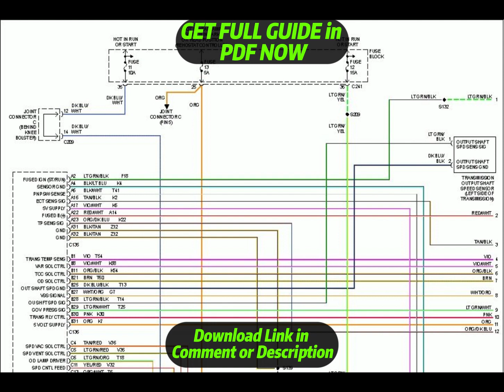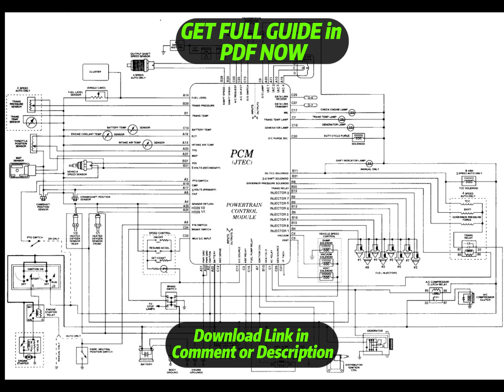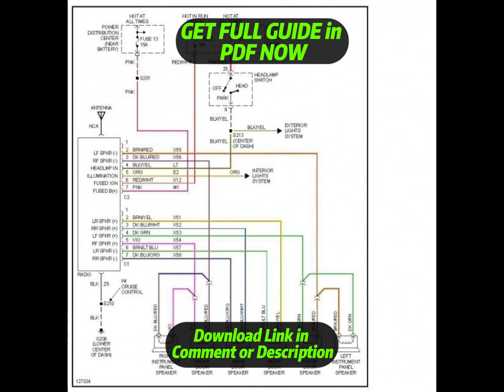[DIAGRAM] 2001 Ram 1500 Radio Wiring Diagram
2001 Ram 1500 Radio Wiring Diagram
2001 Ram 1500 Radio Wiring Harness
2001 Ram 1500 Radio Service Manual
2001 Ram 1500 Radio User Manual
2001 Ram 1500 Radio Manual Books
2001 Ram 1500 Radio Schematic Diagram